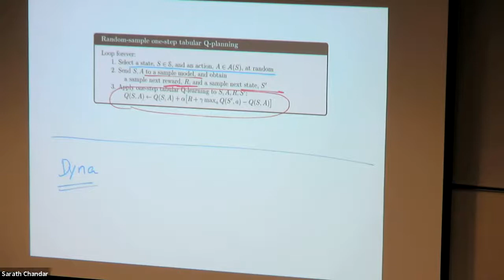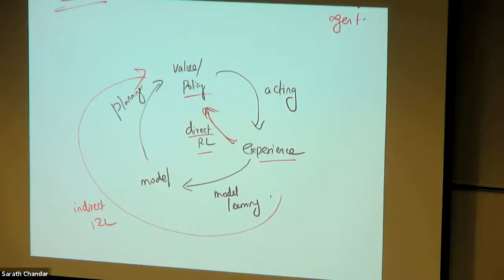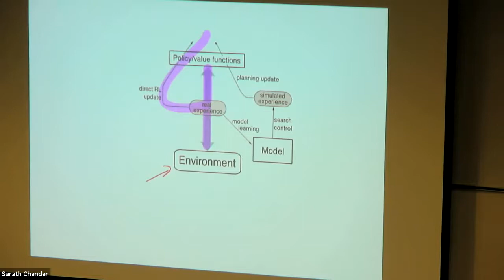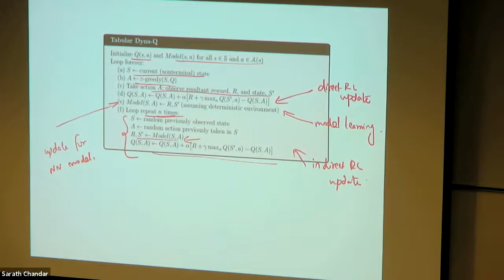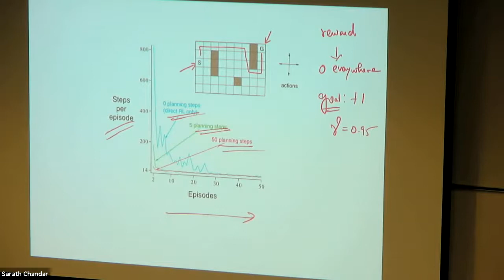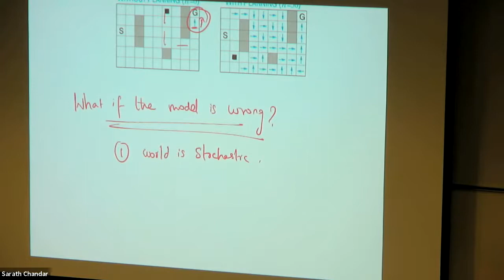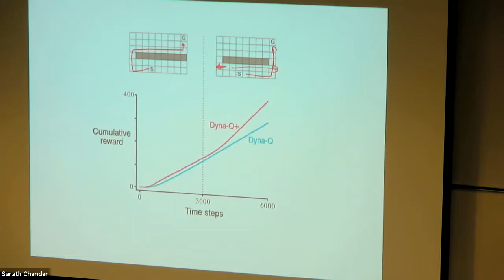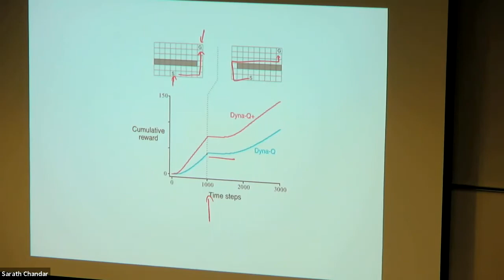Dyna Q | Reinforcement Learning (INF8953DE) | Lecture - 9 | Part - 2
This video gives you intuition about Dyna Q and Dyna Q+

Sarath Chandar
Assistant Professor @ École Polytechnique de Montréal,
Core faculty member @ Mila - The Quebec AI Institute

Happy Learning